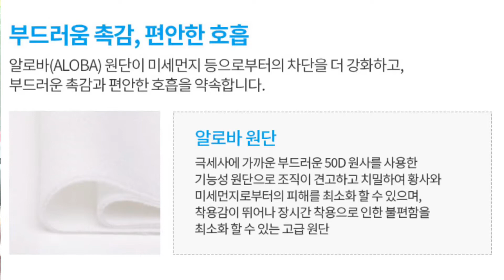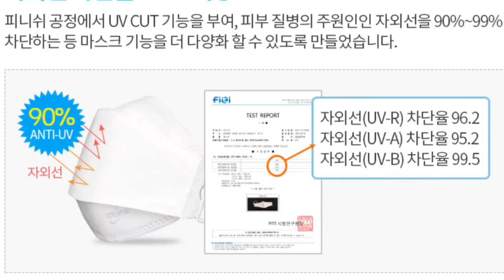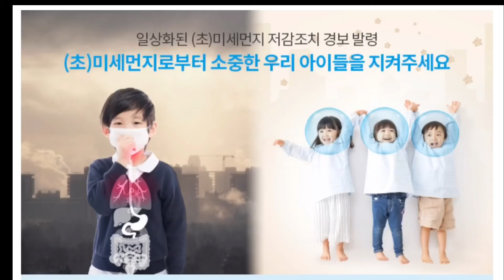Atomy Anti Pollution Mask KF94 | Vlogger Review EP.18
หน้ากากอนามัย ป้องกันมลภาวะเป็นพิษ โดยเฉพาะจากฝุ่นขนาดเล็กมาก ขนาด 0.4 ไมครอน ได้ถึง 94% และป้องกันรังสี UV ได้มากถึง 90%

เนื้อผ้า ALOBA แข็งแรง หายใจสะดวก ไม่อึดอัด ใส่สบาย ไม่เกิดความระคายเคือง

💝ศูนย์การเรียนรู้ อะโทมี่ ราชเทวี สิริ คลับ